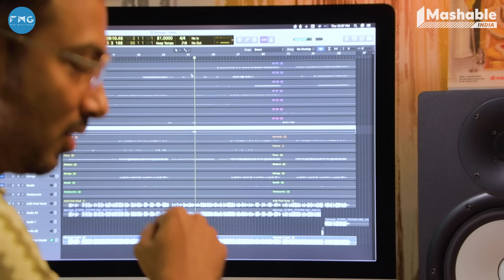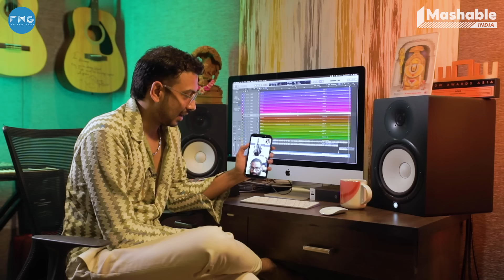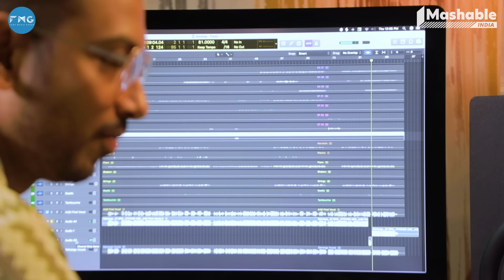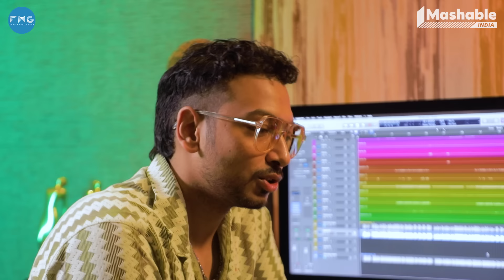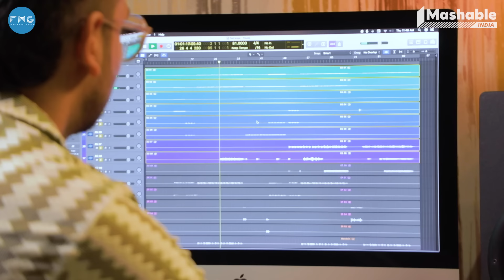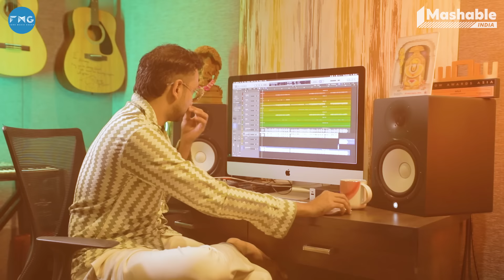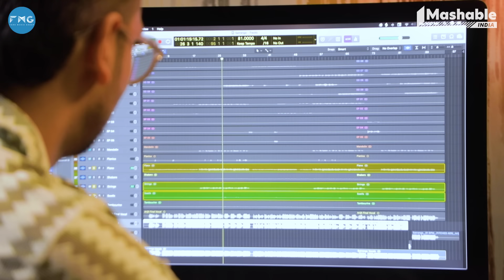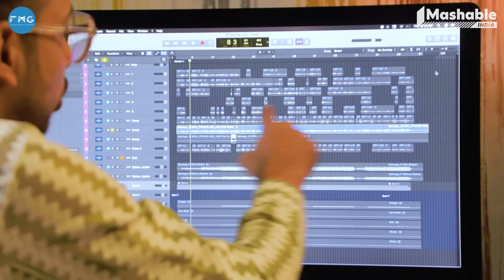ANIMAL: Satranga Music Breakdown- Shreyas Puranik | Arijit | Ranbir Kapoor| Mashable Todd-Fodd Ep 38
Animal's soulful melody 'Satranga' is a rare gem in Bollywood - it is a song that stays with you long after you've listened to it! And no one will disagree that Arijit Singh’s soulful voice is the perfect accompaniment to the heartwarming lyrics and visuals of this song. Today on Mashable Todd-Fodd, we go behind the scenes of this beautiful song with the song's composer Shreyas Puranik. Puranik has worked as an Associate Music Director for Sanjay Leela Bhansali's Bajirao Mastani and Padmaavat.